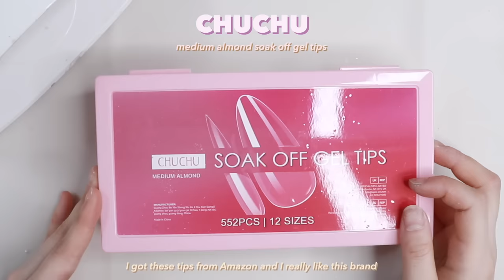let's do gel nails at home! 3D strawberry bunny nails ( ˘͈ ᵕ ˘͈♡) nail therapy ep. 14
♡ links ♡

chuchu medium almond nail tips

young nails swipe

gaoy gel colors

FGEL No. 52

3D sculpting gel

♡ music ♡

♡ cameras ♡